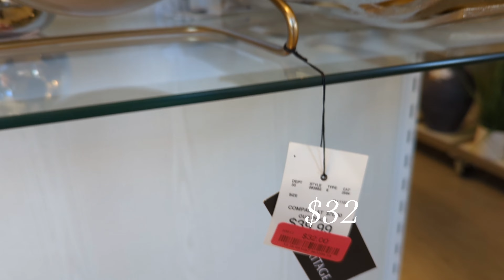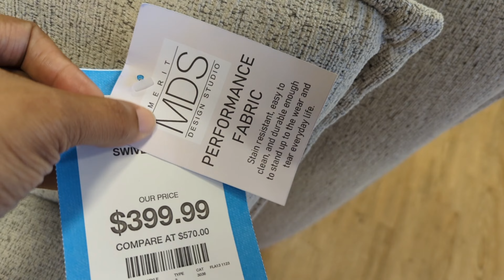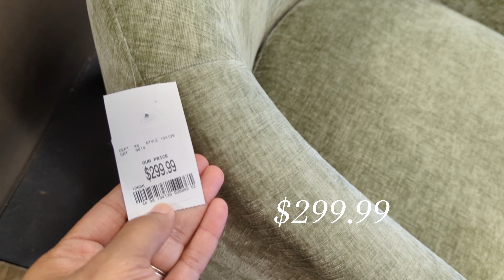HOMEGOODS Shop With Me | HOMEGOODS Home Decor | Furniture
Homegoods Shop With Me. Today's store walk through focuses on beautiful new home decor and  furniture pieces.